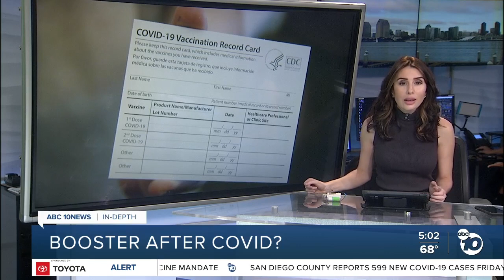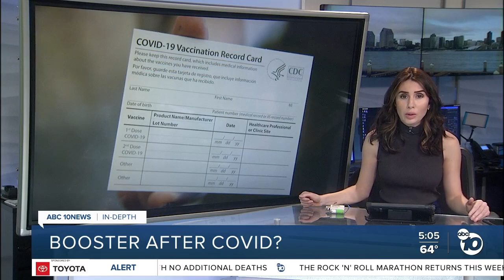Should you get a booster after a breakthrough infection?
Scientists are still learning about how the immune system responds to a breakthrough infection, but a new study offers clues.